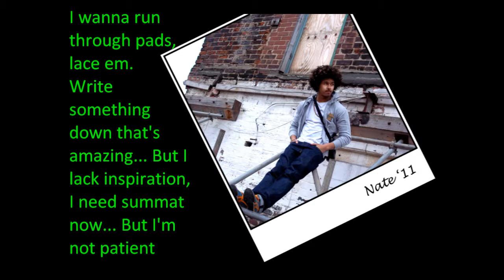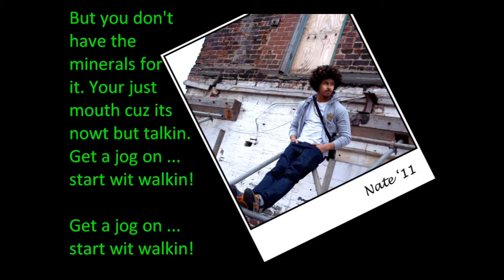Nate - Indirect (Prod. Naughty Boi)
This is Nate letting off a bit off steam about another Sheffield MC... But who is it... And will they have what it takes to get back at him?!